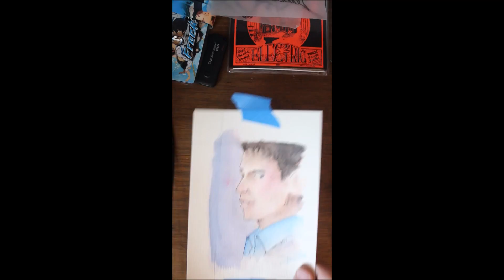TORCHWOOD - Jack & Ianto - watercolor paintings (no sound)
Commission for a friend.